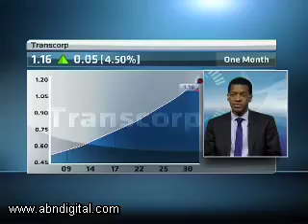4 April - Nigerian Markets - Olukayode Akindele - Greengate Strategic Partners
Eleni Giokos speaks Olukayode Akindele, MD at Greengate Strategic Partners, looking at: Expected market reaction to postponement of Nigerian presidential elections; Healthy banks vs rescued banks; Buyouts and takeovers in financial sector; Incredible volumes in Transcorp.